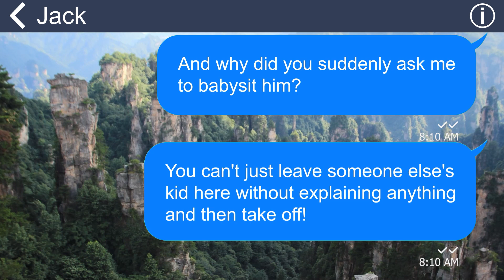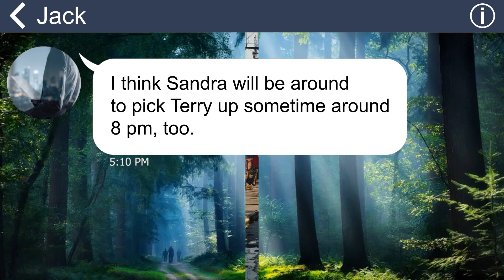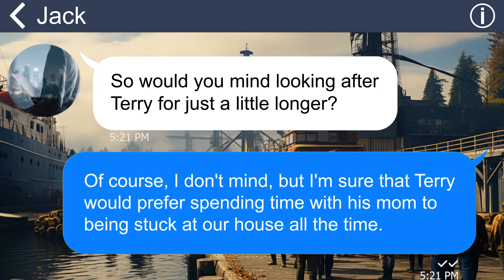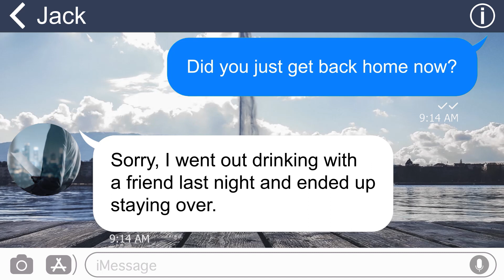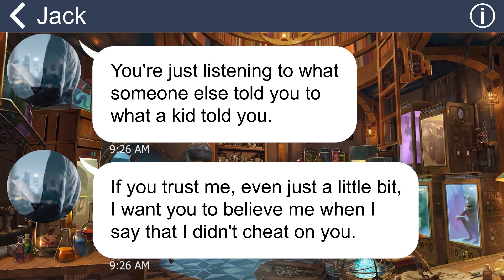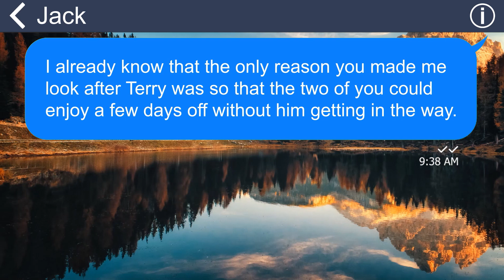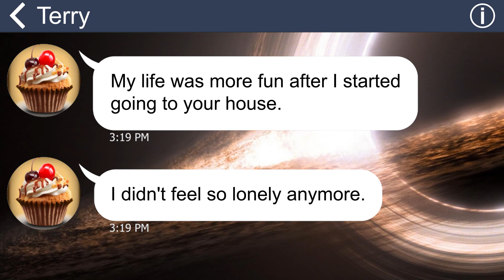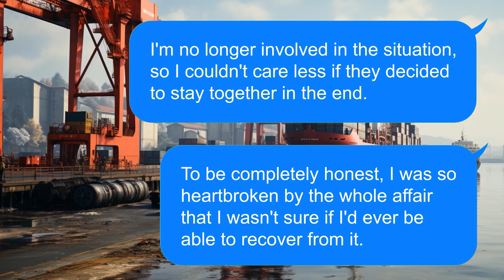[Apple] Husband left a child at our house, stating it was colleague's kid but the truth shocked me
My husband left a child at our house, initially stating it was his colleague's kid. However, I later uncovered the truth that the child is actually from his affair partner. The situation is disheartening, as it seems they were willing to cast aside the responsibility of caring for the baby just to spend the night together. The revelation has left me in shock and deeply disturbed by their disregard for the well-being of the child involved.